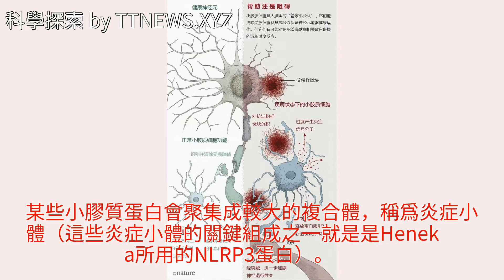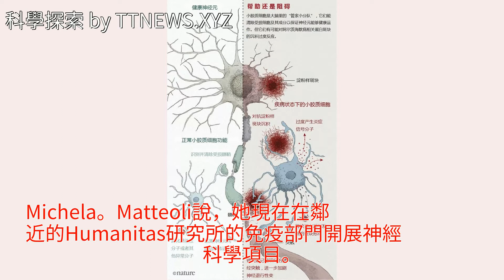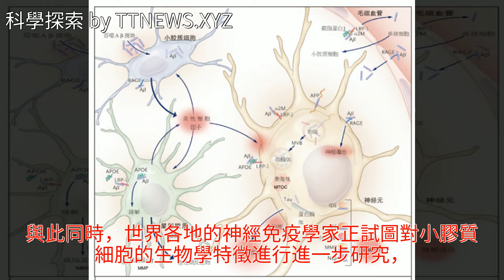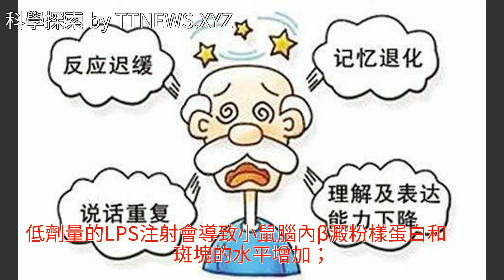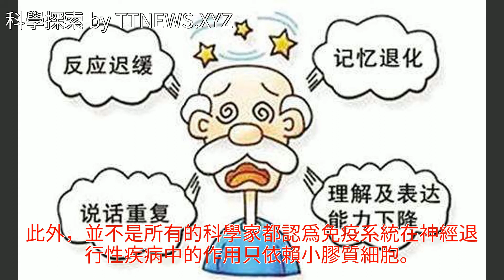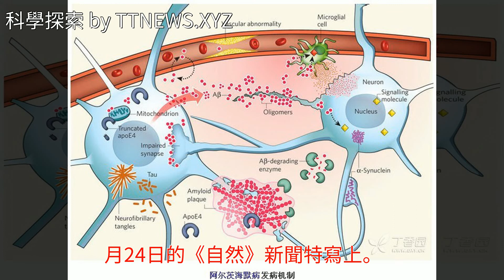阿爾茨海默症是否來自小膠質細胞的「友軍誤傷」？｜Nature，自然科研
阿爾茨海默症是否來自小膠質細胞的「友軍誤傷」？｜Nature 自然科研阿爾茨海默症是否來自小膠質細胞的「友軍誤傷」？｜Nature 自然科研神經科學 阿爾茨海默病 生物 藥品 大學